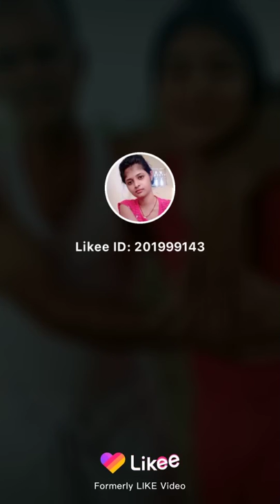Gauri Shankar Kumar mst live